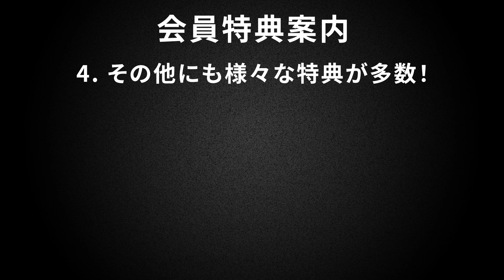『テクノロイド』サポーターズクラブ「TECH-LOVE」配信番組「P-ch」アーカイブ#80（2023.09.20.O.A.）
音声の続きは「TECH-LOVE」から！

記念すべき第80回目のゲストは
ゲームシナリオ担当の 九岡望 さん
が登場です👏✨

前編後編を通してここだけの話盛りだくさんでお届けします！！

MC：田中宏幸
ゲスト：九岡望

💠放送情報
・コンテンツ名：テクノロイド P-ch
・配信時間：毎週水曜日 22:00〜
・配信対象：「TECH-LOVE」VIPプラン・REGULARプランの会員
※配信期間は予告なく変更になる可能性がございます。予めご了承ください。

💠応援広告でジャックしたい！プロジェクト

💠cast&staff
💎KNoCC
ネオン：kayto
👑STAND-ALONE
♻️メカニカメタリカ
シルバ ：榎木淳弥
アウル：大塚剛央
ラナ：杉林晟人
ジン：仲村宗悟
❤️フランキー♡ノット
フラン：小林大紀
ハイド：重松千晴
リム：草野太一
🔱D.M.A.
ボーラ：濱野大輝
キオ：塩口量平
ロージー：小林竜之
✝️機関紳士
ノーベル：野島健児
ルゥマ：土岐隼一
アインザッツ：熊谷健太郎

原案：上松範康×RUCCA×Elements Garden
原作：芝浦アンドロイド研究室
監督：イムガヒ
スーパーバイザー：吉村愛
シリーズ構成：関根アユミ
キャラクター原案：LAM
キャラクターデザイン：﨑口さおり
音響監督：長崎行男
タイトル＆ロゴ制作：雷雷公社
CG制作：LOGIC&MAGIC
アニメーション制作：動画工房
ゲーム開発・運営：ワンダープラネット